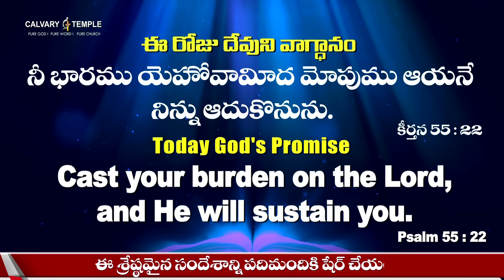Today God's Promise&DailyDevotion 27-OCT-2023